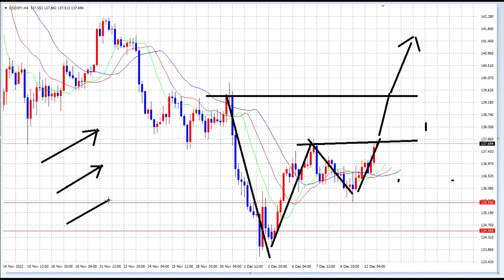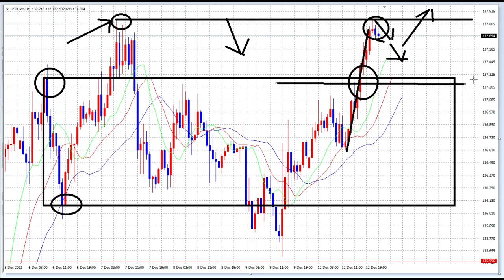【FX】高い確率で勝つエントリーをするコツ